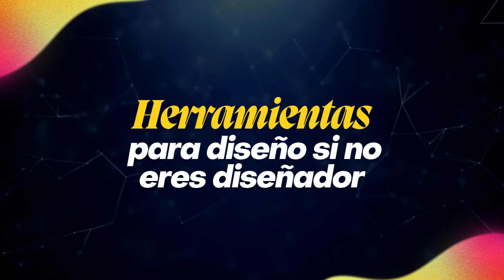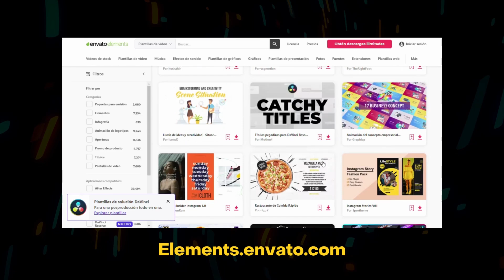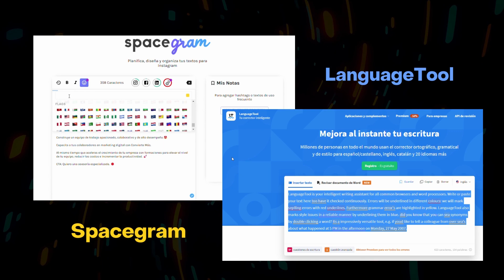Herramientas para convertirte en una máquina de crear contenidos - Vilma Núñez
Inscríbete en nuestro curso Más Contenidos y conoce todo nuestro proceso, tutoriales y herramientas para crear cientos de contenidos.

En este episodio:

00:32 - Herramientas de diseño
04:16 - Spacegram y LanguageTool
05:03 - Herramientas móviles
08:07 - Curso Más Contenidos

En Convierte Más somos una gran productora de contenidos y en este vídeo quiero compartirte las herramientas que utilizamos a diario para conseguir los mejores resultados, de alta calidad y en el menor tiempo posible. 🤓🤩

No se trata de usar siempre herramientas profesionales o tratar de ponernos en el zapato de un diseñador. 👠 Debemos tratar de utilizar herramientas que nos faciliten el trabajo que no sabemos hacer, en caso de diseños, existen aplicaciones que nos ofrecen plantillas editables y nos facilitan el trabajo. ✅

Crear un contenido puede tomarte menos tiempo cuando te apoyas en los recursos adecuados. Hemos probado muchas, pero este es definitivamente nuestro top de herramientas. 🏆

Recursos relacionados:
👉 Mega artículo: todas las herramientas que debes tener para potenciar tu trabajo
👉  Herramientas – Kit de herramientas para crear los mejores contenidos